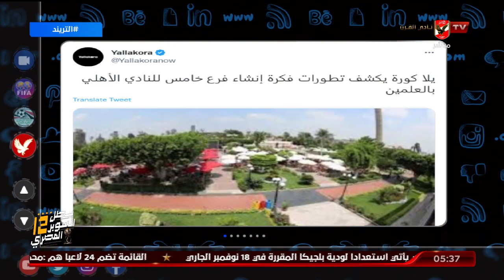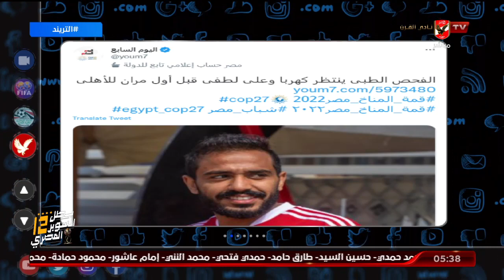تريند الأهلي .. أمير هشام يستعرض أخبار الأهلي في الصحف والمواقع وعبر منصات التواصل الإجتماعي